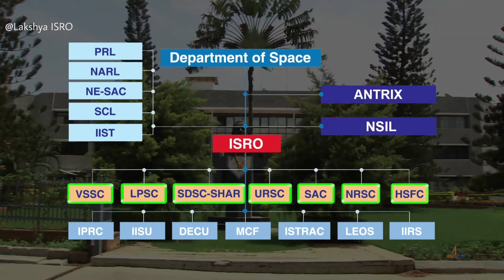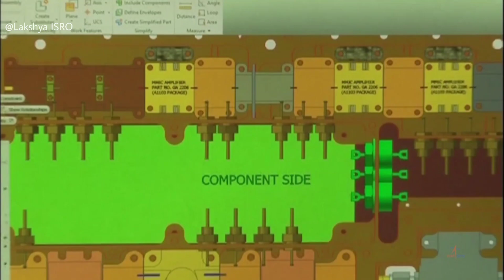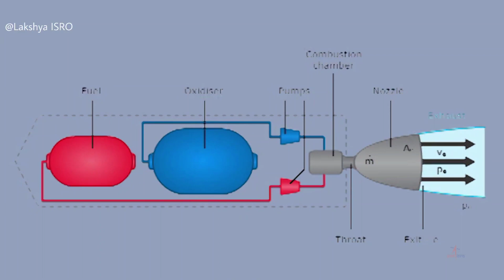EP 14🔥| ISRO Centres and their Roles | Documentry on ISRO